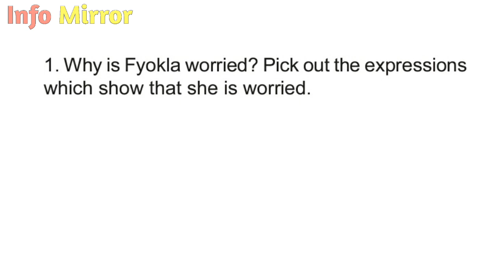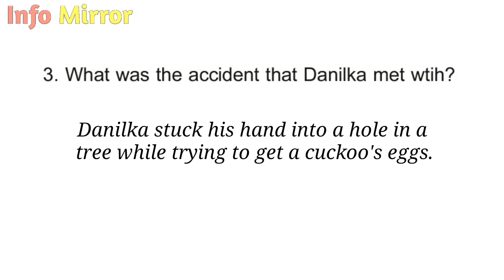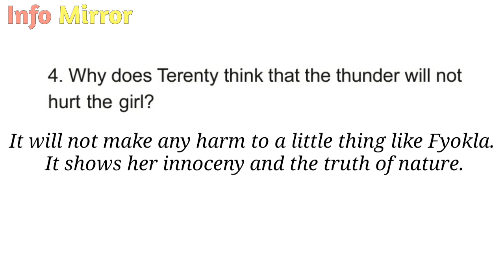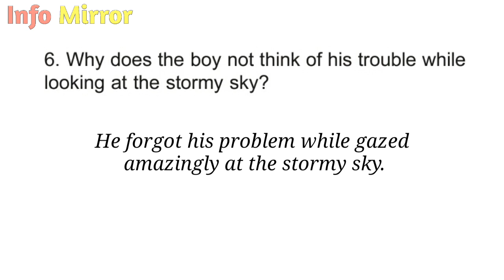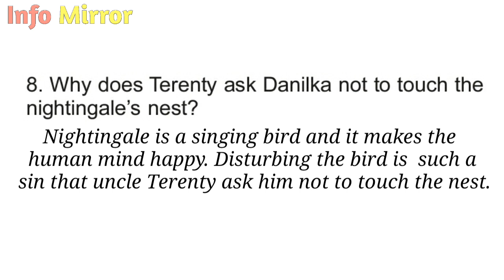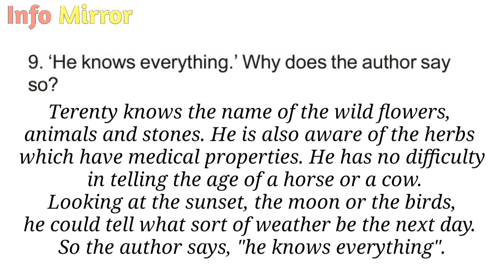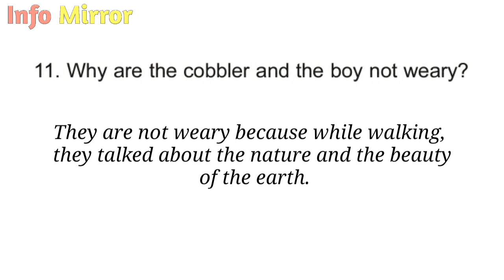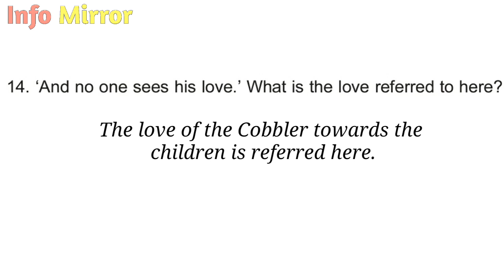A Day in the Country | Unit 4 | Class 8 | Textual questions | Info Mirror